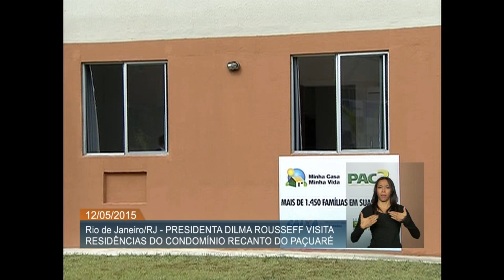Dilma visita apartamento do Minha Casa Minha Vida entregue no Rio de Janeiro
ATIVIDADES DA PRESIDENTA - 12.05.15: Presidenta Dilma Rousseff visita apartamentos do programa Minha Casa Minha Vida, que serão entregues em cerimônia oficial, no Rio de Janeiro, na manhã desta terça-feira (12). O condomínio dos apartamentos, localizado no Bairo do Cosmos, conta ainda com centro comunitário, quadra esportiva, quadras gramadas, churrasqueiras e trilha ecológica.